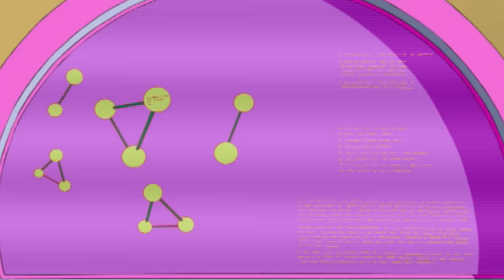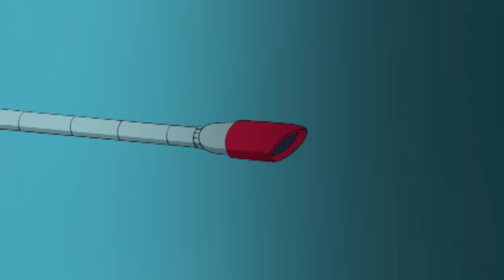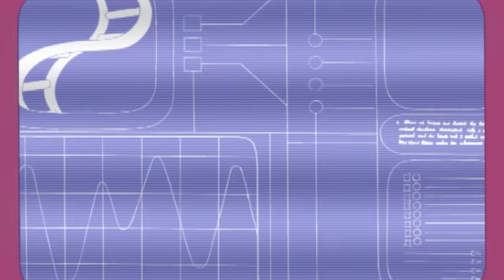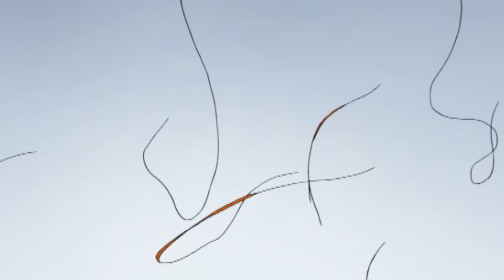Épisode 9: Les Fugitives | Totally Spies! Français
Tout va mal pour les Spies : elles sembleraient avoir été filmées par une caméra de surveillance, en train de... braquer une banque ! Alerté par la vidéo, Jerry ne tarde pas à les convoquer par surprise, afin de les capturer et de leur implanter une puce électronique dans le cerveau, pour contrôler leur comportement... Les Spies, elles, clament leur innocence, mais le film tiré de la caméra de surveillance les accuse lourdement... qui sont donc ces étranges Spies qui leur ressemblent trait pour trait ? Elles vont tout faire pour le découvrir, quitte à devoir se révolter contre un Jerry obstiné...